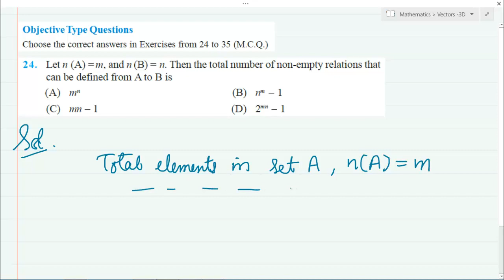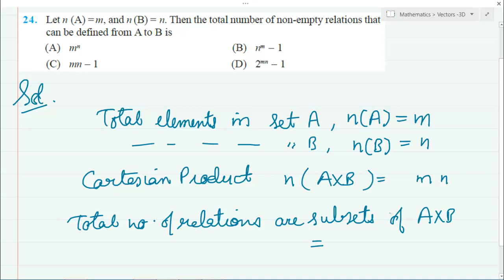Relations and Functions (Class XI) NCERT Exemplar Q24 to 29